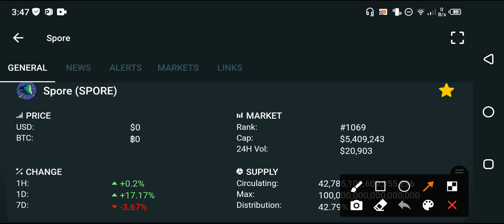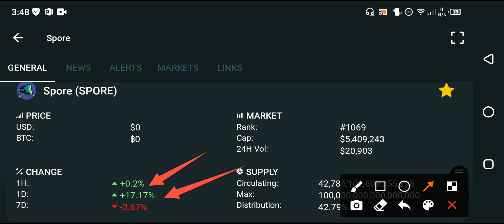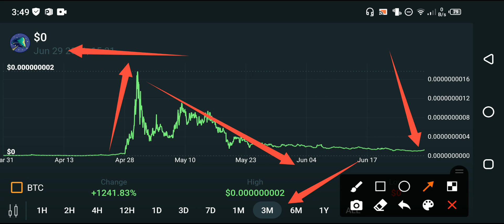SPORE In July +2,000,000% || SPORE price prediction || SPORE News today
In this Video i am gone to show you  Spore finance Will Surprise You🙌 || Spore finance  price prediction || Spore Latest news today

We Uploading following types of videos:
1) Andriod Apps , Andriod Problem , Andriod Tips and tricks
2) Computer Helps ANY kind of Related Pc Apps , softwere , Online Web and Social Problem.
3) YouTube Related For Example Channel Growing , channel Monetization , Tips and Tricks for viral video.
4) Andriod Apps Review
5) All Social Media Growing , Problems , Tips and tricks Etc.
Some Extra

YouTube Promotion
2) COMMENT ( Random comment )
3) SEE EVERY DAY MY CUMMUNITY POSTS

2 ) How to gain subscribers fast | How to Get subscribers on YouTube | increase subscribers fast 2021

3 ) New Earning App 2021|| How to Make Money Online || Watch videos Earn money || Easy way to earn money

4 ) New Earning App 2021/ Watch video earn money / Money Time app sy paise kaise kamaye